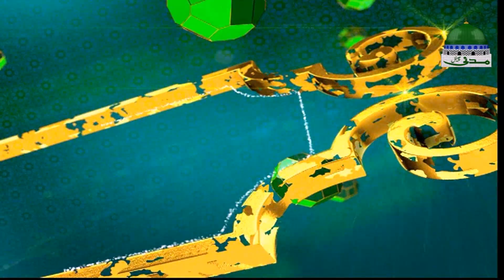Farameen E Mustafa Ep 14 ┇ Ehtram E Muslim - احترامِ مسلم ┇ Ramadan Special ┇ Mufti Irfan Attari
☪ Ramzan ul Mubarak 2019 ka khasoosi program "Farameen E Mustafaﷺ"

☪ Episode 14 ►►► Topic: "Ehtram E Muslim - احترامِ مسلم"

○▭▭▭▭▭▭ஜ۩۞۩ஜ▭▭▭▭▭▭○